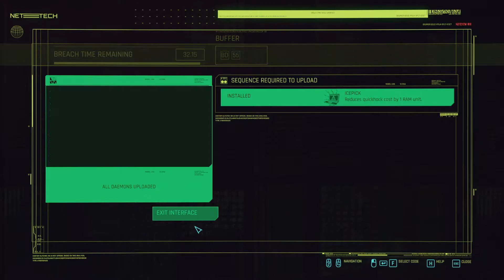[30] Cyberpunk 2077 | Special Bond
Judy and I are at the main building trying to find out how to rescue Evelyn.

Playing on: PC
Gender: Female
Difficulty: Normal
Background: Streetkid
Developer: CD Projeckt Red
Publisher: CD Projeckt
Released: December 10, 2020 for PlayStation 4, Stadia, Windows, and Xbox One; February 15, 2022 for PlayStation 5 and Xbox Series X/S